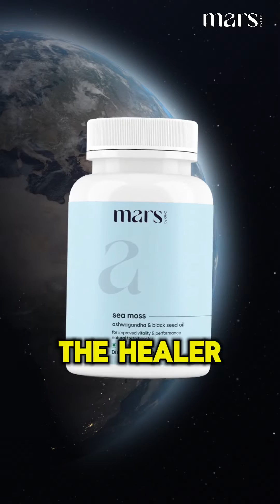Mars Natural Sea Moss Caps: Powered with Ashwagandha, Black Seed, & Vitamin D3 | Forget About Tren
This unique combination of natural ingredients like Sea moss, Black seed oil, Ashwagandha, and Vitamin D3 whose formula has been scientifically proven to relieve stress, boost energy & immunity, and help you perform your best. This daily usage of these natural supplements helps to maintain your overall health and boost endurance.

Ingredients:
Sea Moss: Packed with essential vitamins and minerals, Sea Moss not only fortifies immunity but also aids digestion and promotes gut balance through its high fiber content.

Black Seed Oil: Abundant in antioxidants and anti-inflammatory properties, Black Seed Oil supports cholesterol and blood sugar maintenance, and promotes clear skin and healthy hair.

Ashwagandha: Renowned for stress reduction and hormonal balance, our Ashwagandha powder, which is free from additives, contributes to overall well-being.

Vitamin D3: Essential for calcium absorption, Vitamin D3 is crucial in promoting bone health, regulating the immune system, reducing the risk of chronic diseases, and regulating mood.

Benefits:
Relieves stress and boosts energy: Ashwagandha is a herb that reduces stress, uplifts mood, and increases energy levels.

Boosts immunity: Sea moss and Vitamin D3 are known to regulate and improve your immune system and improve overall health.

Long-term impact: Due to our all-natural ingredients, it has a long-term impact. Take 2 capsules daily with water to experience the long-term benefits.

Zero side effects: We use only natural ingredients, so it may not have any side effects.

Directions to Use:
Take 2 capsules daily with water, one in the morning and one at night or as directed by your physician.

Follow regularly for 6 months to see the best results.

Precautions:
Mars by GHC products are lab-tested and are safe for all. Therefore it shouldn't lead to any side effects.

However, this product is not intended to diagnose, treat, or cure any disease. Consult your doctor in case you are taking any other medication.